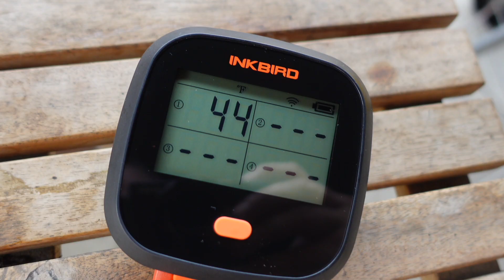Rock out with your Tomahawk out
A short simple video on how I love to bbq my tomahawk steaks. Juicy and full of flavor and so simple, no words needed.

Sit back, grab a cold one and enjoy. and get ready to Rock out with your Tomahawk out. lol

Link to Inkbird IBBQ-4T: